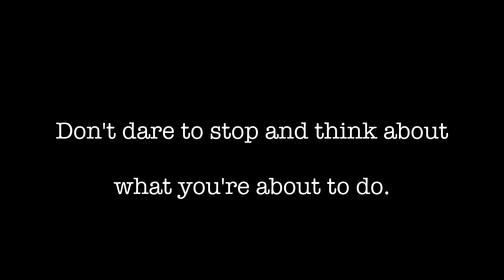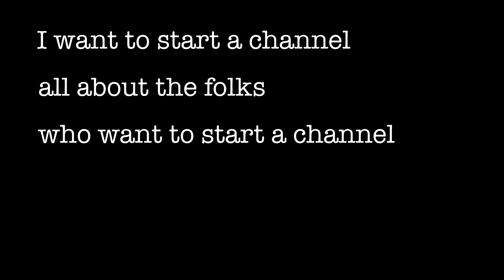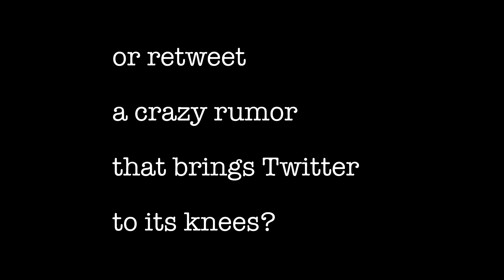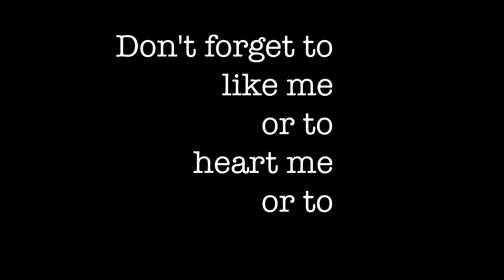TWB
Okay, I'm caught up. Here's a 2nd April to make up for the lost month of March. Hell, a lot of us have more time at home right now, right? This is a sort of pot-calling-the-kettle-black kind of song. Hopefully a bit of fun.